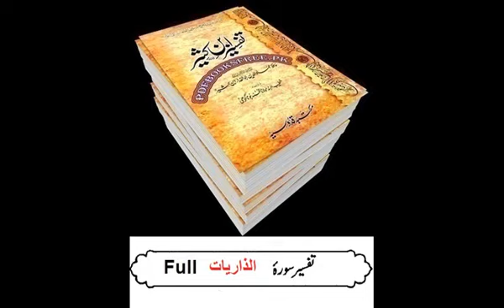51 Sura Adh dhariyat Full Tafseer Ibne Kaseer Urdu